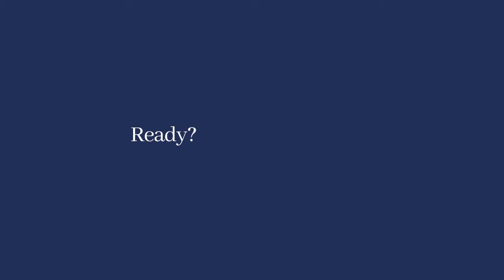Printmaking: Holiday Tree (Squish Print)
INSPIRATION FOR THIS PROJECT:
How to get the perfect tree? Squish printing is the key!

WHAT YOU WILL LEARN:
 What is squish printing?
 How to blend and layer colors while squish printing.
 Utilizing the texture from the squish print method to texture the tree.